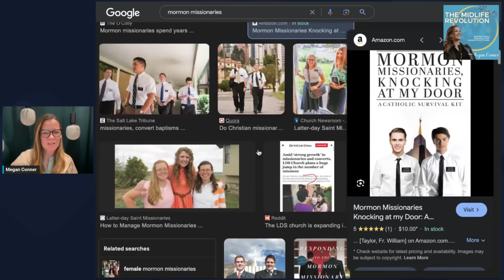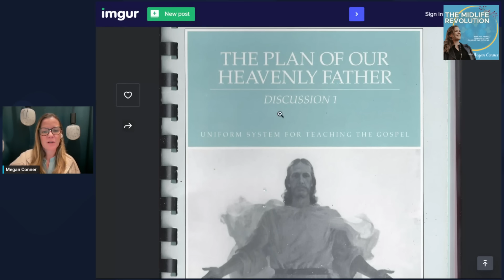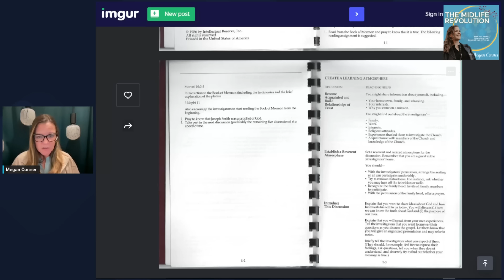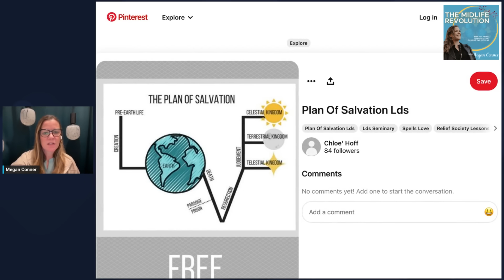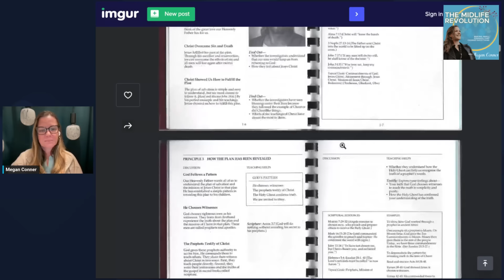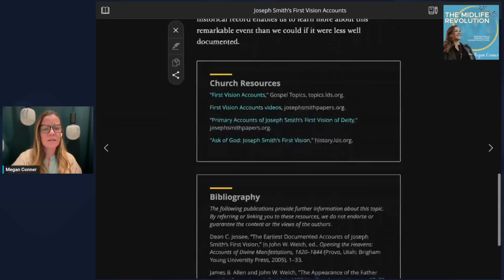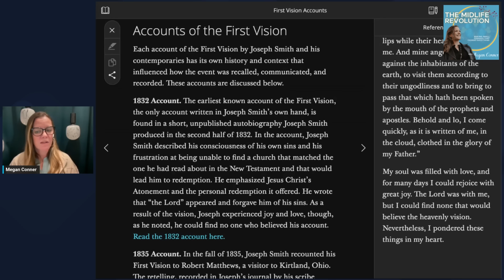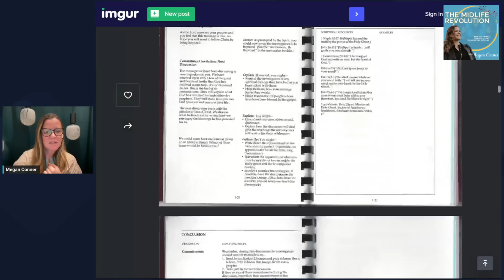What Happens when you let the Mormons in??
In this episode of The Midlife Revolution, Megan discusses LDS missionary tactics and lesson topics. She sheds light on what the LDS church expects of its missionaries and what you can expect if you let the elders or sisters into your home.
Finally, Megan explores one of the MIND BLOWING differences between what Mormons used to teach about Joseph Smith's first vision in contrast to what is now published on the church website in the Gospel Topic Essays at LDS.org.